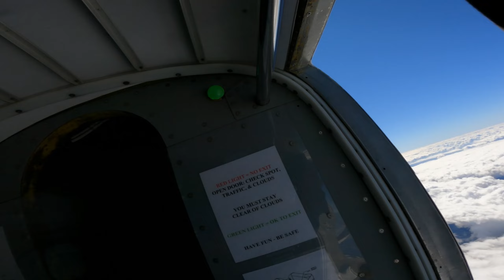2 Skydives for the Price of 1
Welcome to a series I'm creating called "The Hit List" where I go down a list of 30 wild/crazy jumps I've always wanted to do! I will also be creating a playlist to make your life easier if you wanted to watch the list from start to finish!

Be sure to like the video por favor, it helps the YT Algorithm.
Share the video with your homies or mom or dog and even your next door neighbor. Somebody, anybody.

Comment what nonsense you guys want to see next sent out of the plane!!
*Make a Wish music softly plays in the background*